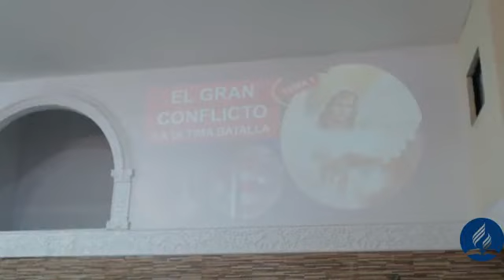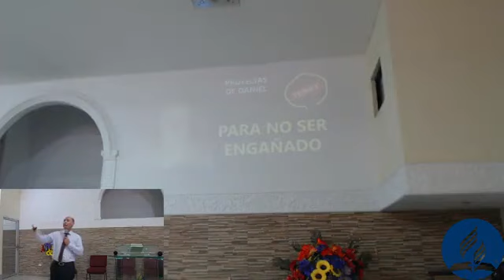EL GRAN CONFLICTO - APOCALIPSIS 13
LA UNION DE LOS DOS PODERES DE APOCALIPSIS 13 DARA COMO RESULTADO UN GRAN CAMBIO EN EL MUNDO SOCIAL, POLITICO Y RELIGIOSO. ESTE SERA EL ESCENARIO EN EL TIEMPO DEL FIN.